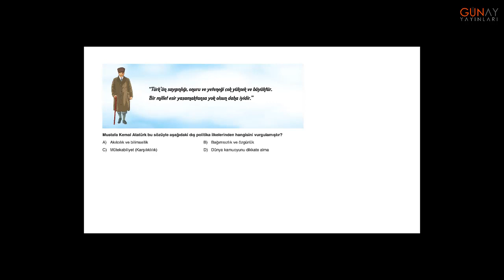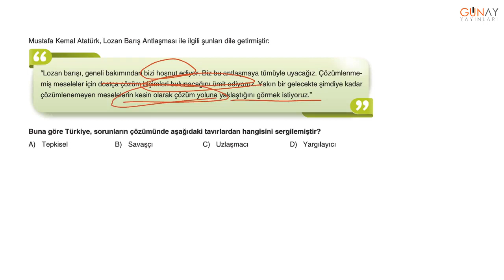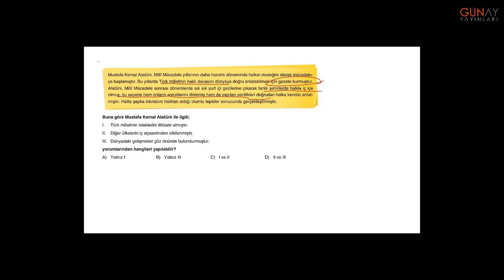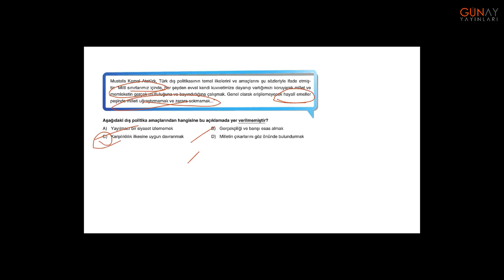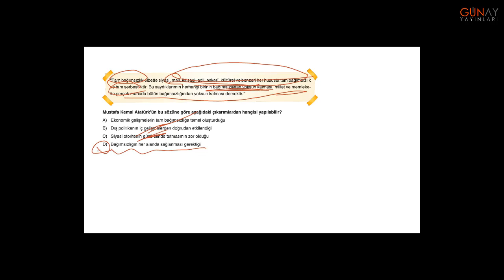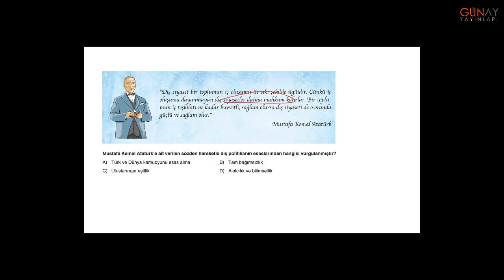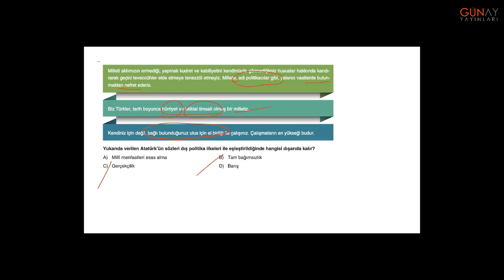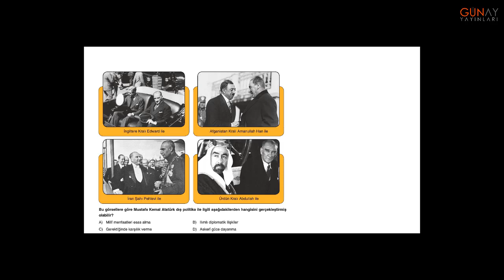Bumerang İnkılap Tarihi ve Atatürkçülük 8 32 Haftalık Deneme 28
Deneme 28